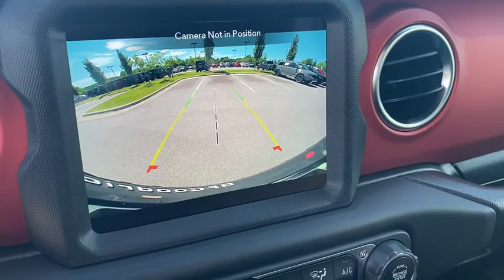2020 Jeep Wrangler Rogers, Bentonville, Fayetteville, Siloam Springs, AR, Joplin, MO LW350367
Sting-Gray Clearcoat New 2020 Jeep Wrangler available in Bentonville, Arkansas at McLarty Daniel CDJR. Servicing the Rogers, Fayetteville, Siloam Springs, AR, Joplin, MO area.
2020 Jeep Wrangler Unlimited Rubicon - Stock#: LW350367 - VIN#: 1C4HJXFN9LW350367

Sting-Gray Clearcoat 2020 Jeep Wrangler Unlimited Rubicon 4WD 8-Speed Automatic 2.0L I4 DOHCbrbrRecent Arrival! Price includes for 72712 Zip Delivery: $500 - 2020 MY Military Program 39CLB. Exp. 01/04/2021